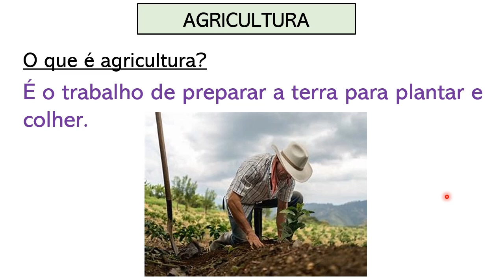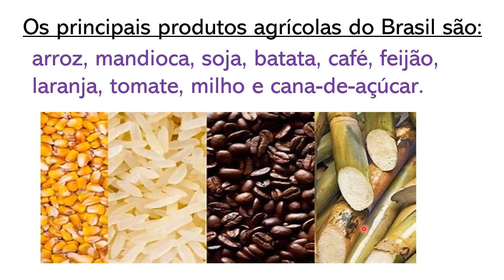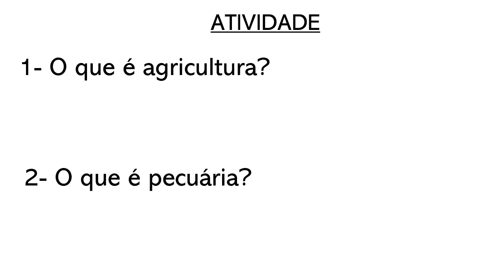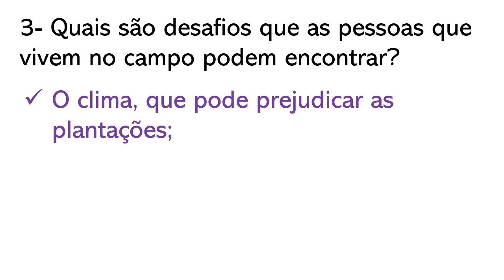🌟Você Conhece a Diferença entre Agricultura e Pecuária? [Prof.ª Nádja Sicleide]🌟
👩‍🏫Nesta Videoaula vamos estudar sobre a diferença entre agricultura e pecuária, e quais produtos são adquiridos desses locais.
SUA PRESENÇA É MUITO IMPORTANTE PARA O CANAL, GRATIDÃO! 🥰🙏
PROFESSORA QUERO TE DAR UM PRESENTE, COMO FAÇO?
Você gostou da aula? Eu te ajudei de alguma forma? 🤗
💝Caso você SINTA O DESEJO DE APOIAR o meu trabalho ou queira me AGRADECER com qualquer valor, pode me enviar nos dados abaixo.
CAIXA ECONÔMICA
Nádja Sicleide Figueiredo da Silva.
GRATIDÃO! 🥰